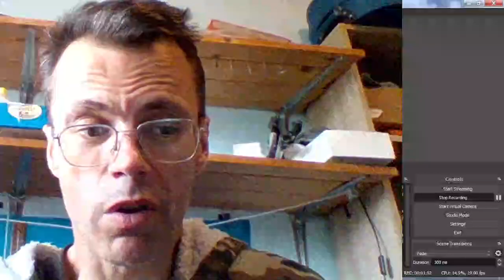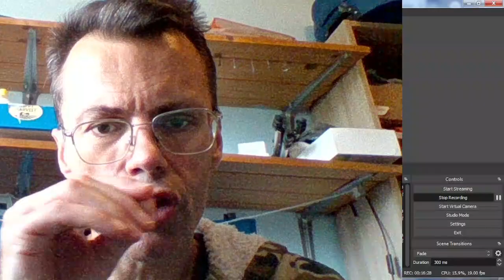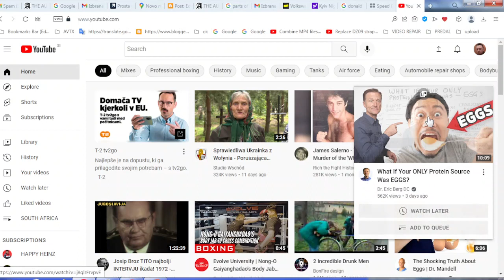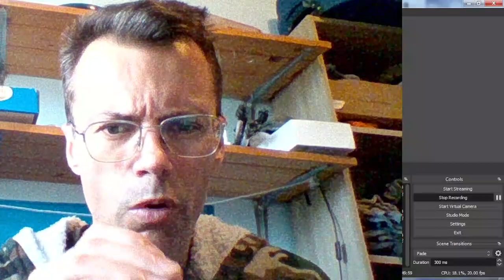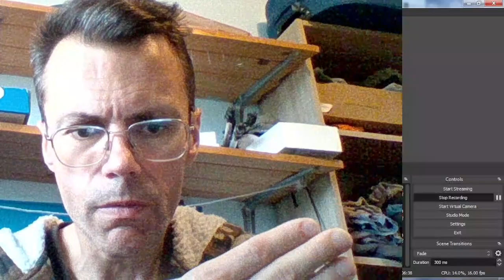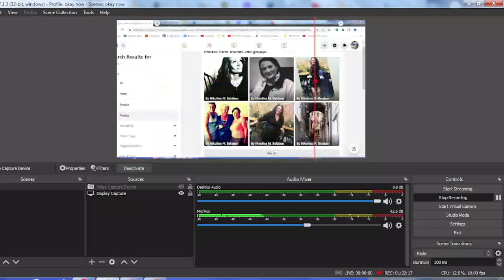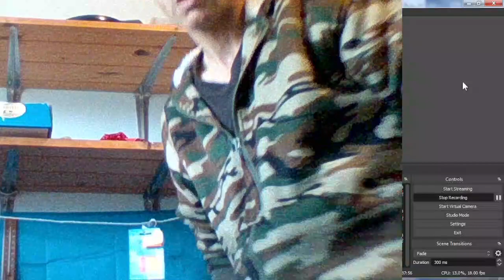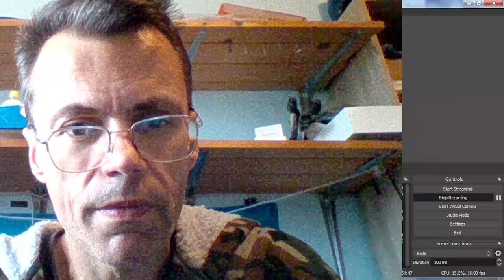1 of 2 Who, how, and why caused cancer to me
KATE THE ATHLETE: 2 of 2  - WHO, HOW, AND WHY CAUSED CANCER TO ME